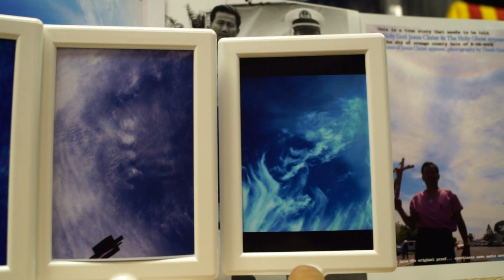JESUS CHRIST JUST APPEAR THE LAST WARNING TO OBAMA & TO ALL NATIONS